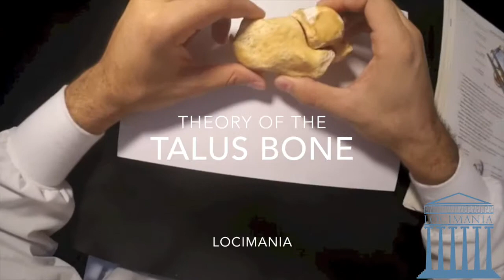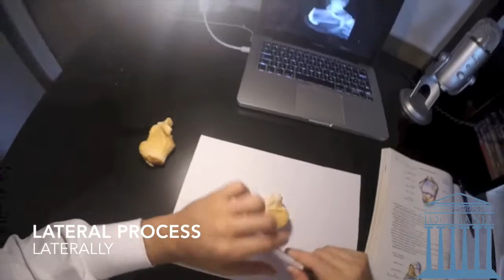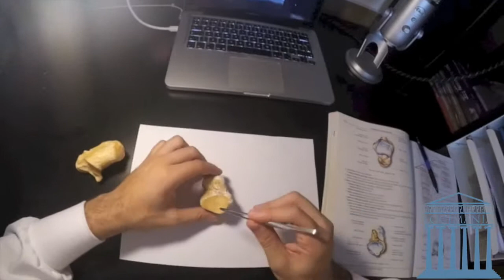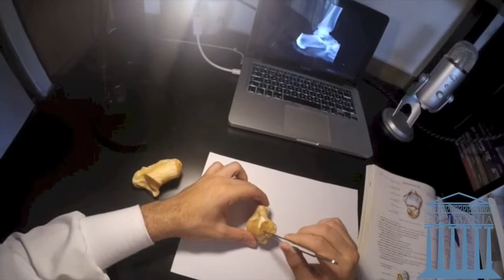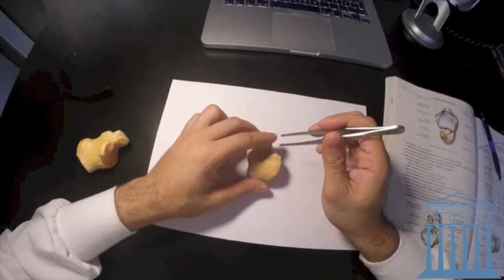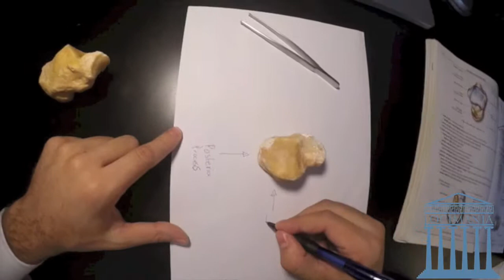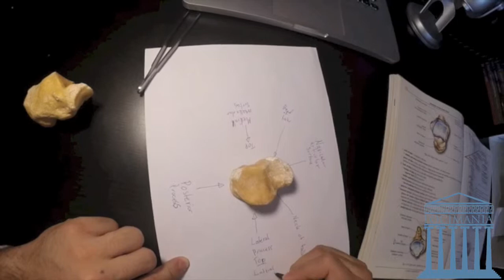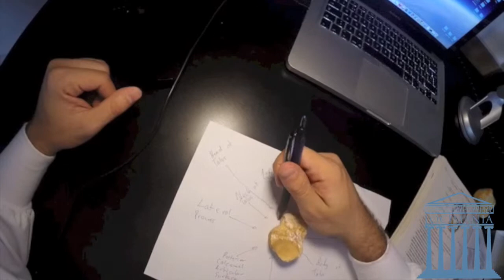Osteology - Talus - Structures - LociMania